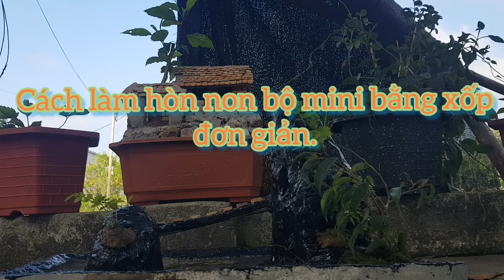Cách làm hòn non bộ mini bằng xốp cực đơn giản| How to make a mini mountain out of styrofoam.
Cách làm hòn non bộ bằng xốp cực đơn giản. How to make a mini mountain out of styrofoam.